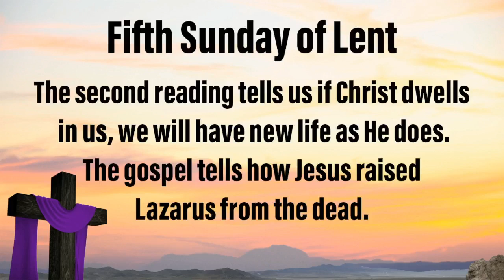St. John Paul II Parish The Fifth Sunday of Lent